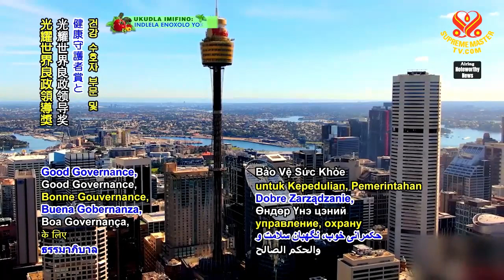1263 NWN 1 Australia assists Palestine in addressing COVID 19 6m